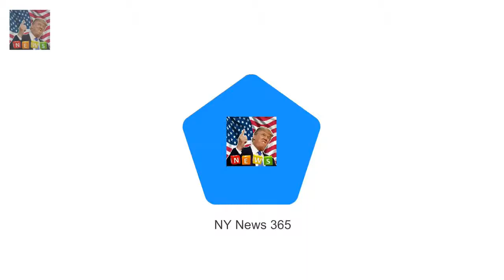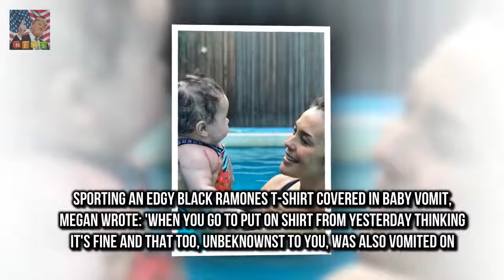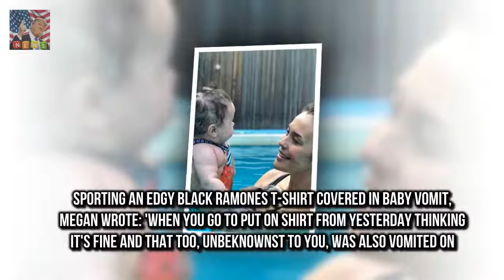Megan Gale and Shaun Hampson dote on baby daughter Rosie She is known for gracing countless maga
She is known for gracing countless magazine covers and appearing in high fashion photoshoots
But Megan Gale shared something more intimate on Monday - pictures of herself and her fiancé Shaun Hampson with their four-month-old daughter Rosie May

Princess Beatrice hits the town with Eugenie and boyfriend  They spent the afternoon mingling wit: